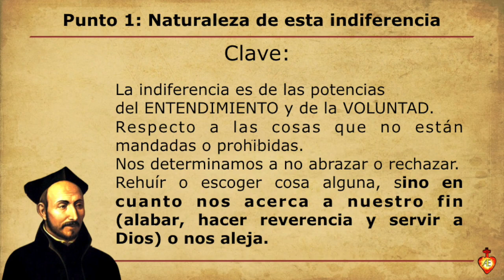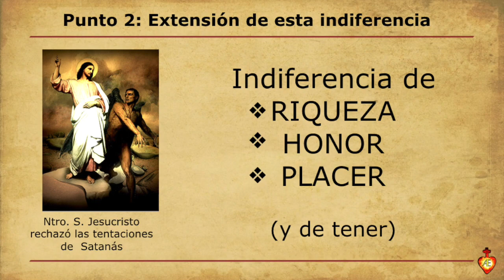La indiferencia ignaciana [zoom]